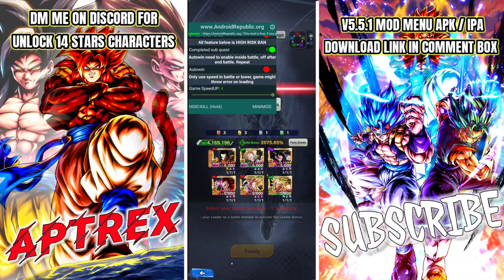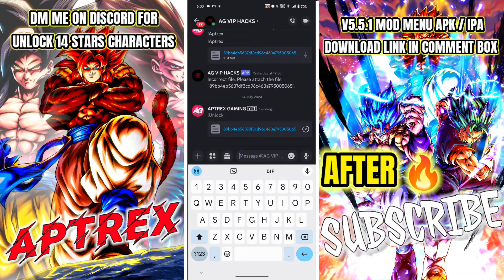(NEW!) Dragon Ball Legends v5.5.1 Ultra Mod Menu Apk / Goldy Equipment Hack / Speed / Unlock 14 Star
𝗠𝗢𝗗 𝗗𝗢𝗪𝗡𝗟𝗢𝗔𝗗 𝗟𝗜𝗡𝗞 𝗜𝗡 𝗖𝗢𝗠𝗠𝗘𝗡𝗧 𝗕𝗢𝗫🔥

14 Star Characters Unlock characters
dragon ball legends liteapk
dokkan mod menu